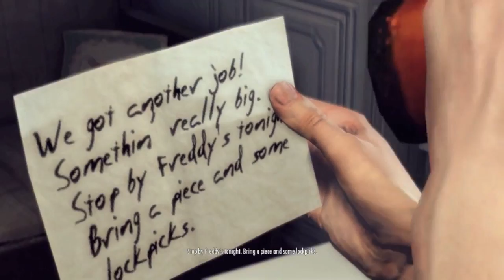Morten Spiller - Mafia 2 Episode 4 ''det knap så lette heist''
Hej alle rødgrødere! Morten her og jeg er tilbage i Empire Bay med Vito, i dag skal vi røve en smykke butik!